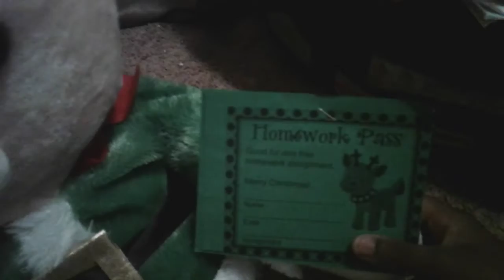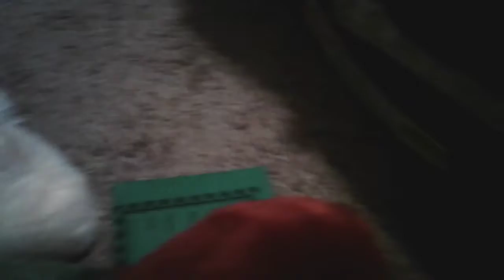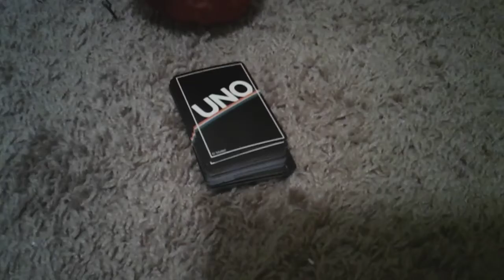Elfie Shorts: Elfie's Hard Day (#1)